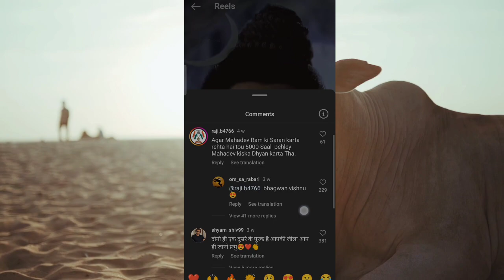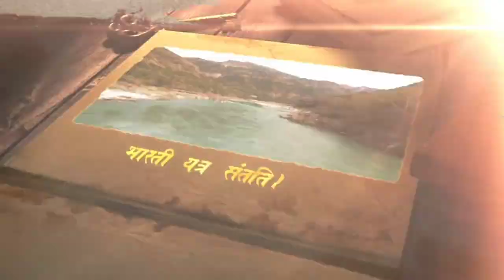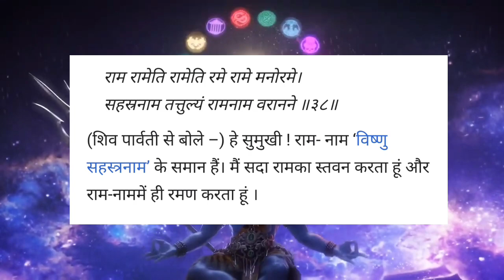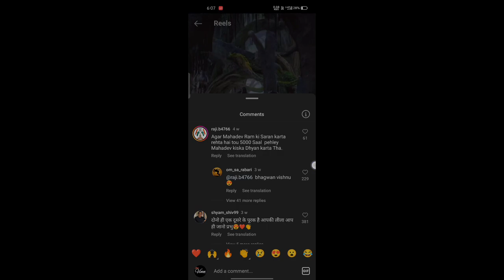"GANESH"IS SUPREME GOD IN SANATAN DHARM 😨🚩| Shiv Parvati vivah | Shri Ram/Krishna | Swarajya Dhwaj